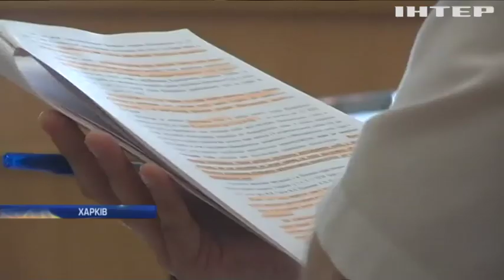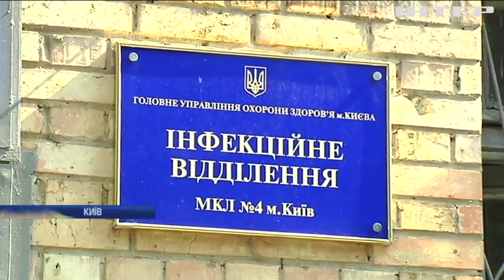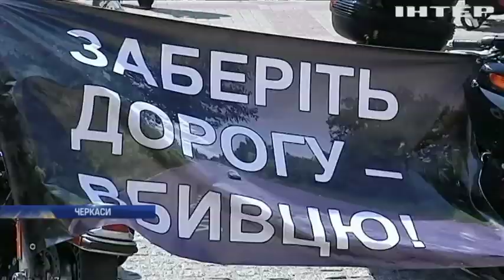Новости 9:00, выпуск за 15 августа 2019 года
Дивіться у випуску: На Черкащині дві доби горить сміттєзвалище. Пасажирський літак "Москва-Сімферополь" аварійно сів на поле. У Нью-Йорку презентували морозиво зі смаком хот-дога